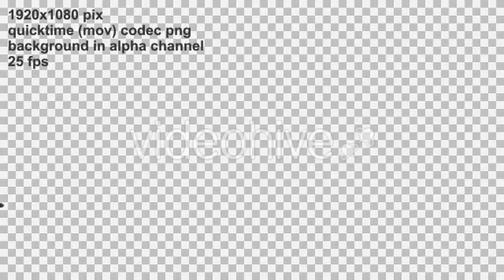Business Man Thinking About Productivity On - (business-corporate) Stock Footage | Mega Pack +40